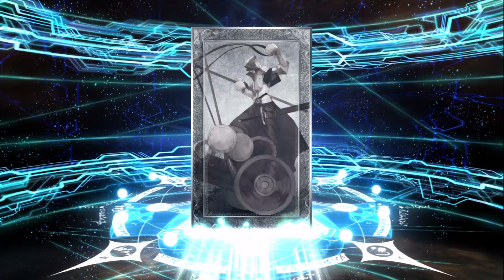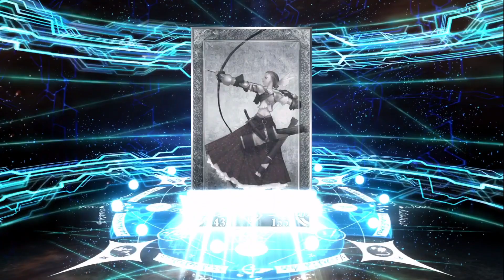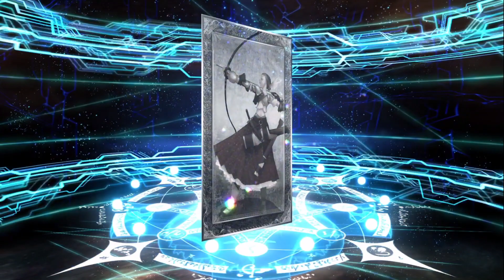It's Still Raining Spooks - FGO Romulus=Quirinus Summons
Fate Grand Order Lostbelt 5.2 Olympus Banner 2 is here and that brings us Romulus Quirinus. The spook streak continues though